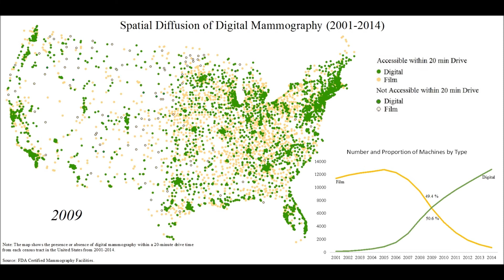Spatial Diffusion of Digital Mammography NEW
Mammography screening facilities in the US, Diffusion of medical technology, breast cancer screening, geographic access to mammography, geographic access, drive time to health care.. created by Kevin Henry, Daniel Wiese, Temple University, Geography. Data Source FDA